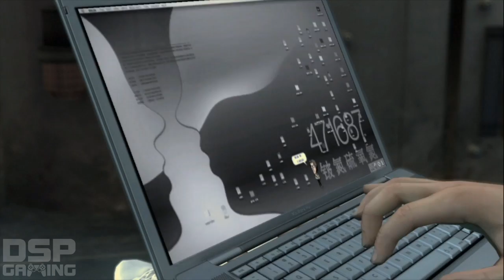Metal Gear Solid 4 pt73 - Outer Haven pt9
This is my Retro Replay playthrough of Metal Gear Solid 4: Guns of the Patriots, with live commentary.